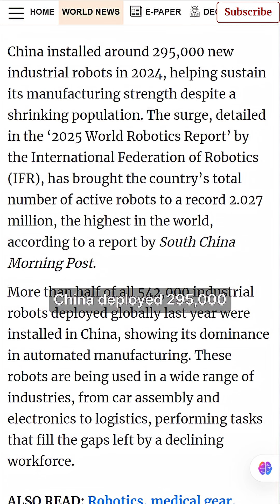China's robot survives rain. Tesla's can't!!🤖🇨🇳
While everyone’s hyping up Tesla’s Optimus, Chinese startup Deep Robotics just unveiled DR02, the world’s first humanoid robot with IP66 protection — meaning it’s dust-proof, rain-resistant, and heat-tolerant.

💡 Why this matters:
🌡️ Operates from -20°C to 55°C
💪 Lifts 20 kg, sprints at 4 m/s
🚶‍♂️ Walks at 1.5 m/s, climbs 20-degree slopes
🧠 Delivers 275 trillion operations/sec of computing power
🔍 Packed with LiDAR, depth sensors & wide-angle cameras for real-time mapping
🦾 Modular design — swap arms & legs in minutes

Meanwhile, Optimus is still in controlled demos — DR02 is already built for industrial reality.

China deployed 295 K industrial robots in 2024, over half of all global installs, proving it’s far ahead in the robotics race.

💾 Save this. 📤 Share if you think China just out-engineered everyone.